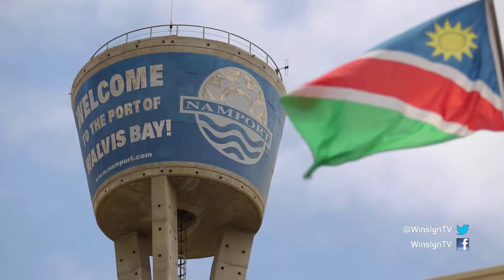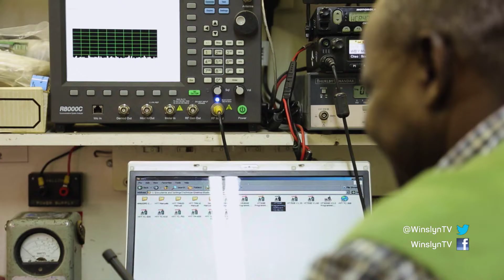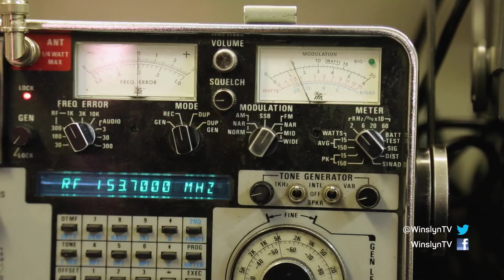Namibië, Namport & Walvisbaai – WINSLYN | 22 Jan 2019 | kykNET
Die Winslyn Afrika-fokus hierdie maand is op Namibië, en vanaand kyk ons na die bedrywighede en ontwikkelings by die hawe in Walvisbaai wat ‘n belangrike deel van die Namibiese ekonomie uitmaak.

Namibia, Namport & Walvis Bay – WINSLYN | 22 Jan 2019 | kykNET
The Winslyn African focus this month is on Namibia, and tonight we look at the activities and developments at the port of Walvis Bay which plays a vital role in the Namibian economy.